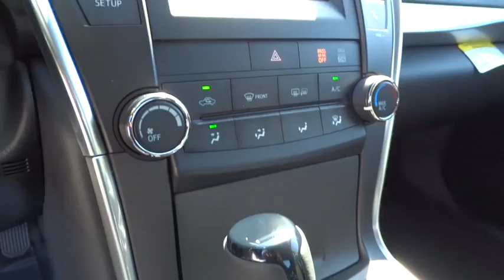2015 Toyota Camry San Rafael, San Francisco Bay Area, San Francisco, CA 234441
2015 Toyota Camry

Toyota Marin
445 Francisco Blvd East